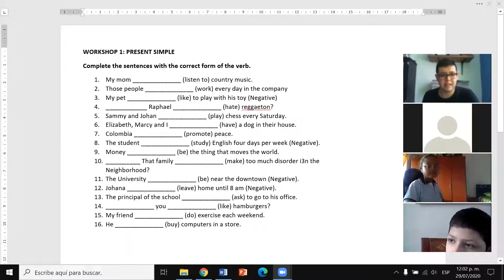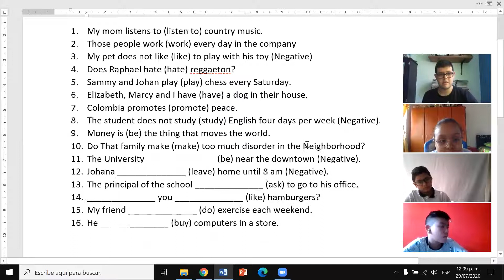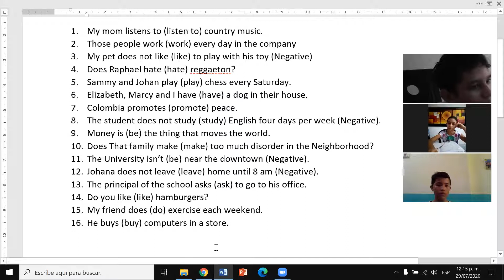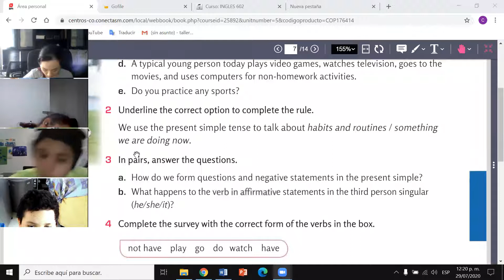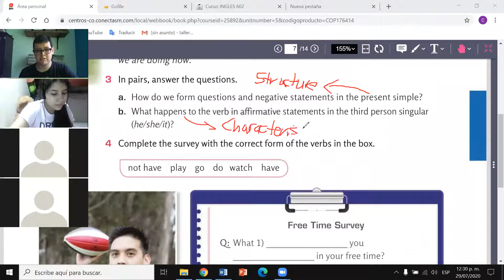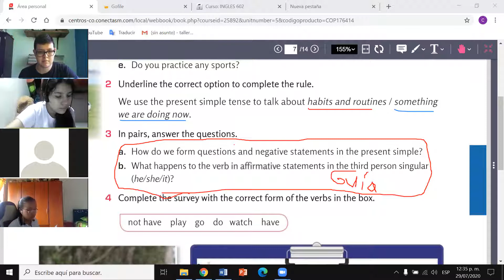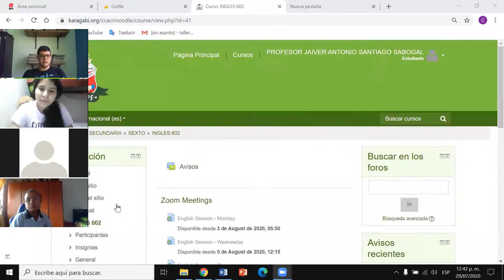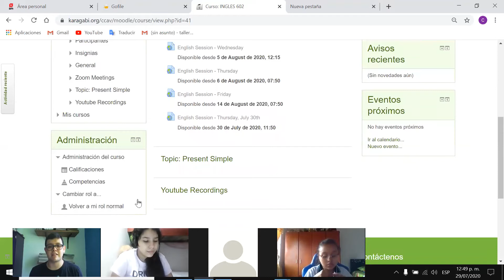July 29th: 6th Grade (Group 2) - Workshop in the Book: Present Simple